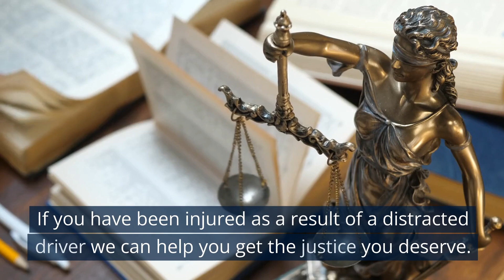Distracted Driving Accident Lawyer Bronx NY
Hundreds of accidents occur every year because of driver distractions. Drivers pay more attention to their cell phones, children, pets, and passengers in their cars, or the scenery around than they do on the road. Distracted driving involves any activity that diverts your attention from the task of safe driving. It includes talking or texting on the phone, eating and drinking, talking to people in the vehicle, fiddling with the radio, or using navigation systems. Most distracted driving actions, though dangerous are legal.  If you have been injured as a result of a distracted driver we can help you get the justice you deserve.